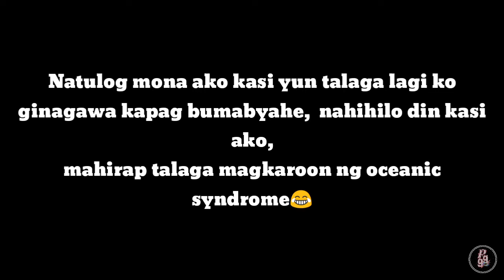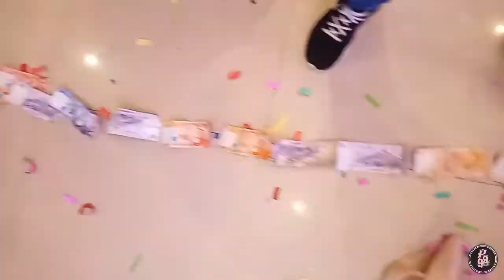My cousin's Wedding (Henson Family) | pak ganern girl